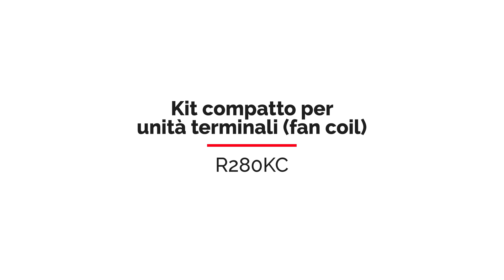Tutorial reversibilità mandata-ritorno del kit per fan coil 🇮🇹 | R280KC | GIACOMINI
Kit premontato di collegamento e regolazione per unità terminali (fan coil, travi fredde o sistemi di condizionamento a soffitto) in impianti di climatizzazione.

NOTA
Tutti i codici sono reversibili ad eccezione del codice R280KCY003 che non è reversibile.

SOMMARIO
00:00 🠖 Tutorial reversibilità mandata-ritorno
00:24 🠖 Configurazione di default
03:35 🠖 Configurazione finale